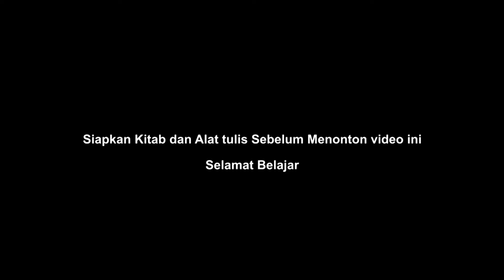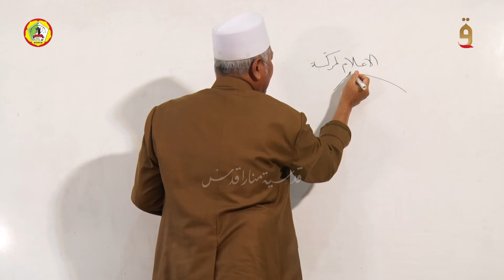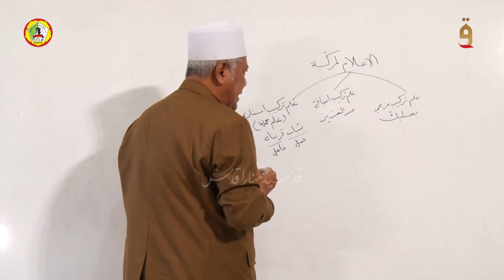Mapel Nahwu Part 5 - Kelas XII MA. Qudsiyyah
Kitab         : Syarah Alfiyah Ibnu Aqil (Nahwu)
Pengajar  : KH. Nur Halim Ma'ruf
Mapel       : Nahwu
Hal            : 151 ( wa lis sarawi )
Kelas        : XII (dua belas)
MA Qudsiyyah Kudus

QudsiyyahTV